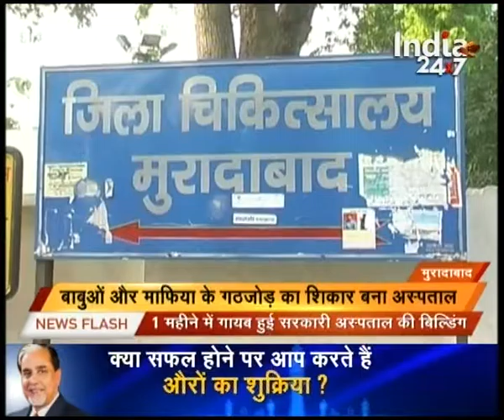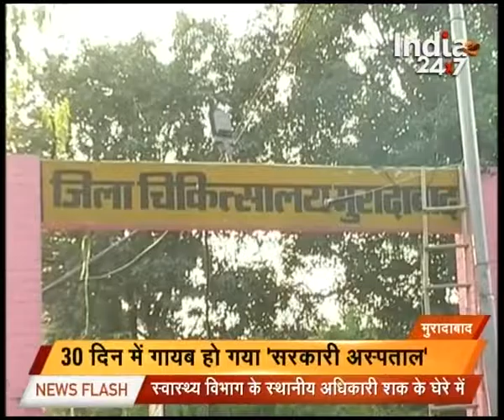Ground made in the name of Building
This segment covers all the top news stories in detail from around the nation . Keep watching for more news updates.